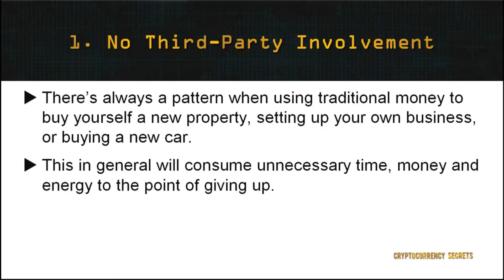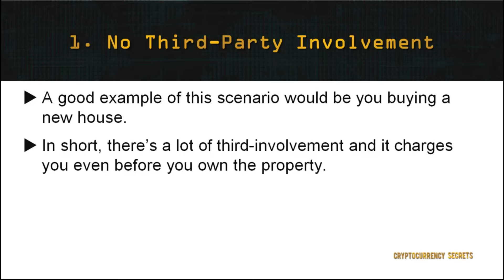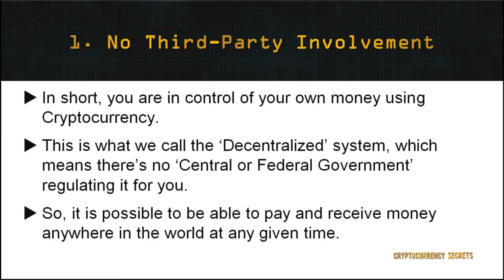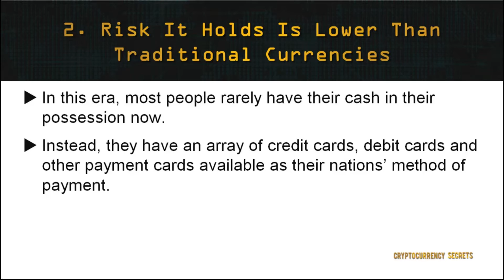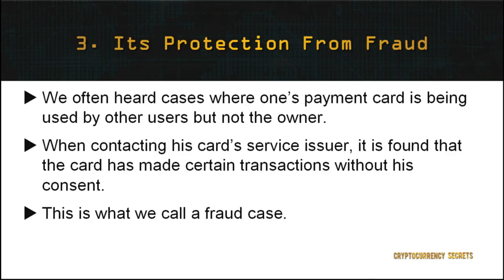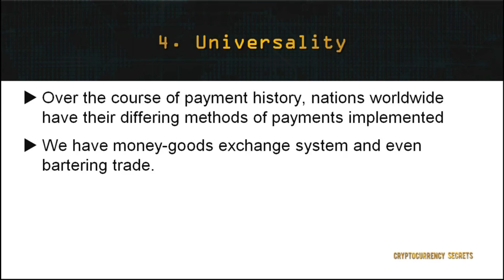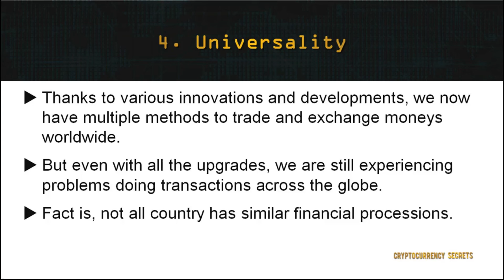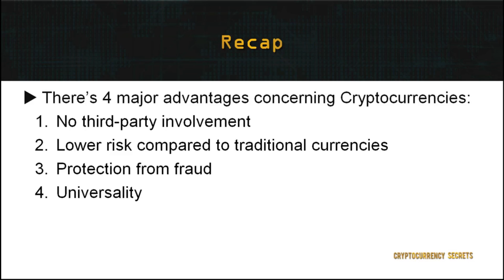CryptoCurrency Secrets Part 06 | Earn Money Online | Internet Marketing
digital marketing
earn money Online
internet marketing
best digital products